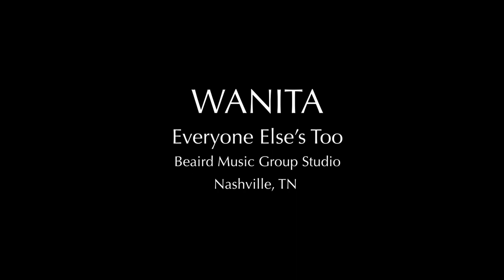WANITA OFFICIAL - Everyone Else's Too | I'm Wanita | 2021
Everyone Else's Too, is the first single to be released from the 2021 album, I'm Wanita.

Written by Scott Blackley, and performed by Wanita, this song has been described by Wanita s being a great philosophical insight into her life summing her up perfectly within the time.

The 'I'm Wanita' album, Wanita’s third and most recent album was recorded by Billy Yates & Larry Beaird at world-renowned Beaird Studios, Nashville and it has been soaring her work to new music career heights.

Being described in the Beaird recording studio as being so consistently good by US country music legend Billy Yates, it’s no surprise that Wanita’s voice is respected around the world. Excitingly for fans, Wanita’s most recent album ‘I’m Wanita’ reveals her life in a way that has never been disclosed through the words and notes of a song before, backed by the same name documentary that captures the essence of Wanita and her albums in moving pictures.

Wanita’s latest album has already been described as having ‘captured the dichotomy of Wanita’s life and torrid mood swings, her monumental stage presence, her exceptional vocal capacity and her deep connection with traditional country music,’ and realises the story of Wanita to date. It should be rightly noted though that Wanita’s mood swings are only brought on by being with people who display laziness, incompetence, racism, prejudice, and dishonesty.

Wanita has been the centre of a turbulent life, which undoubtedly is what makes her person and music so raw and real. Wanita experiences the world with an autistic lens, and like the rest of us in Australia, Wanita has been working to see her dreams come true at any expense - scraping pennies together, but still giving everything but the shirt off of her back to those in need. Wanita isn’t just a country music star, but someone who genuinely cares about people whether they live in of Tamworth or on the streets of Nashville. Though so down-to-earth, Wanita is far from every day, pushing with every ounce of her human being to live the life she has dreamed of as a world-renowned star of Honky Tonk and country music, in the same way, her idol Loretta Lynn has been since the 1960s. The ‘I’m Wanita’ Album, will be the album, alongside the same-titled documentary, left as Wanita’s legacy to the world.

Having seen touring success across Sweden, and now the star of a world critically acclaimed feature-length documentary about her music and life (I’m Wanita, 2021) it’s been a mystery as to why Wanita has been a slow rising star, but through the reality of her everyday life, she has been unknowingly characterising as an excellent 21st-century story and star, the real star this world has been looking for to sing our lives through Honky Tonk song.

Be sure to show your support to this magnificent red-hair, red-lipped, real and raw woman, who gives our lifetime new Honky Tonk music and the story of triumph over the struggle of your own everyday life.